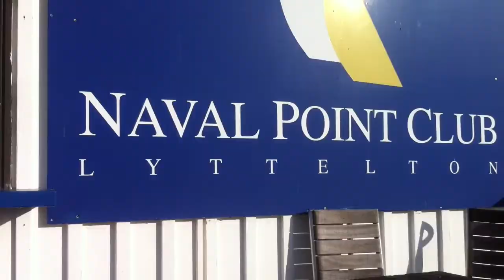Sunday Morning Naval Point Club.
This video is about Sunday Morning Naval Point Club.